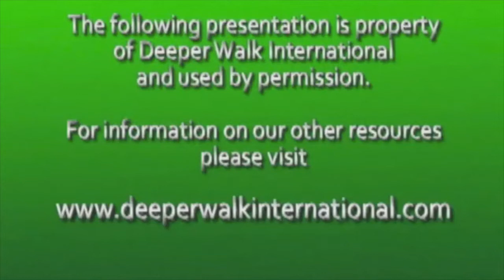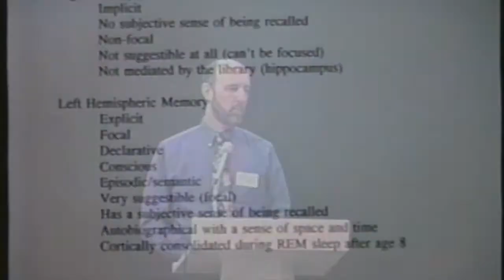Trauma Recovery 1 (without notes) - Jim Wilder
Every one on earth has experienced trauma to a certain level. Some levers are higher than other, but the key to understand in our recovery is that we can all recover from our trauma. We can heal, and we know this is true, because Jesus said, "I am the resurrection and the life." He can bring to life what was dead. He can restore, heal, and bless. May God bless you and heal you on this journey!